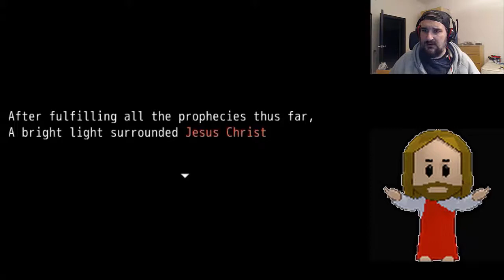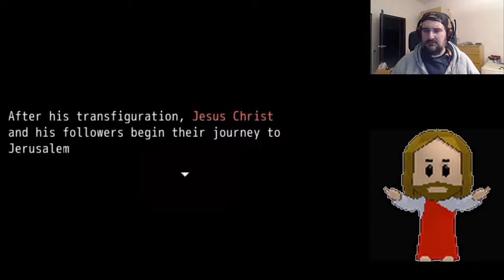JESÚS OS DESEA UN FELIZ 2018 | Jesus Christ RPG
¡Hoola yutuf! Hoy jugamos a la segunda parte de la trilogía de Jesús. ¡Feliz año amigos!